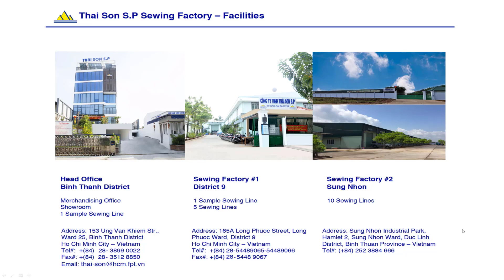Tie-Dyed Men's T-Shirt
*** TIE-DYED GARMENTS ***
There are four different types of dyes used in Vietnam. Household dyes like RIT are common but not used commercially. Household dyes like RIT are made with a variety of dye-stuffs so they can work on many kinds of fabric. The problem is that they bleed. Factories in Vietnam producing tie dye for export don’t use household dies. Fiber Reactive dyes work well on cellulose fibers such as cotton, hemp, rayon, and linen. These dyes react with fibers at alkaline conditions (high pH) and form a wash-fast, permanent bond. Soda ash (sodium carbonate) is used to raise the pH and initiate the reaction. The soda ash is added in a solution of water in which garments are soaked in before dyeing. Acid dyes work well on protein-based fibers such as silk, wool, feathers, nylon and polyester. Vat dyes, including indigo, are a third class of dyes that are effective on cellulosic fibers and silk. Our tie dye garment factory in Vietnam will use the best dye depending on the fabric type you choose.
Should there be any inquiry please kindly connect us:
Attn: Sim (Ms.)
Skype: "is_coolwater"
THAI SON S.P CO., LTD.
153 Ung Van Khiem Street, District Binh Thanh, Ho Chi Minh City, Vietnam 700000.